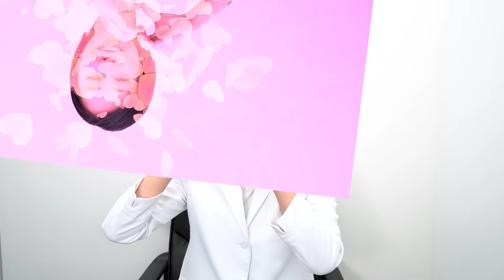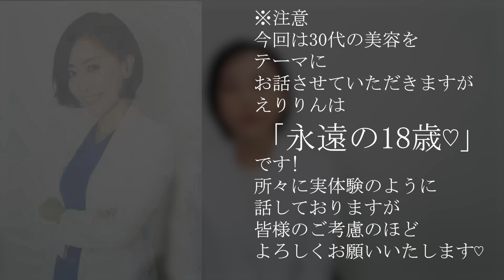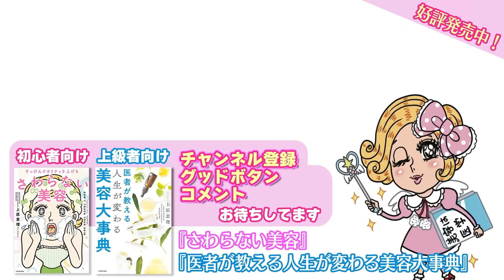【医師が解説】年代別「最低限やるべき美容」を教えます！(30代編)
ズボラな方、美容に興味はあるけど
何をやったらいいのかわからない方は特に注目！

美容面でこれだけはやっておくと次の年代で差が出る！
そんな「最低限やるべき美容」をえりりんがアドバイスします。

将来後悔しないために絶対に覚えておいてほしい必見の内容！！
前回に引き続き、今回は【30代編】です♪

美容外科・美容皮膚科
【THE ONE.】

THE ONE.

えりりん
◇上原恵理Instagram（外科）

はっしー
◇橋本唯Instagram